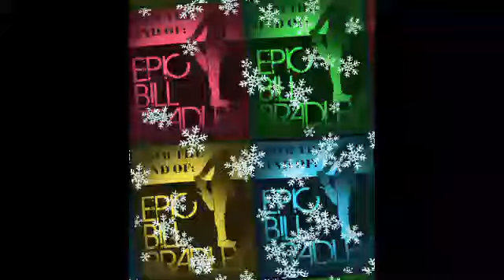VLOG 11 INTERNATIONAL FALLS MN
This is the 11th Vlog from Epic Bill Bradley as he prepares for the Arrowhead 135.   Bill is at Rice Lake, Wisconsin and has a day off.  His body is getting acclimated to the harsh winter weather.  Temps and snow have been dropping continuously.  This will be Bill’s 7th attempt on Jan.29, 2018 – 31st. It’s a 135-mile foot race on frozen snow-covered tundra, International Falls MN boasts record low temps in the -50 degree range.

We hope you enjoy these truly inspirational vlogs designed to give you an honest view of an Extreme Endurance Athlete.